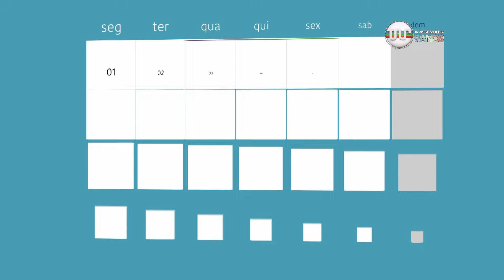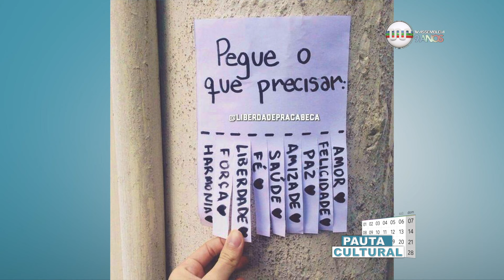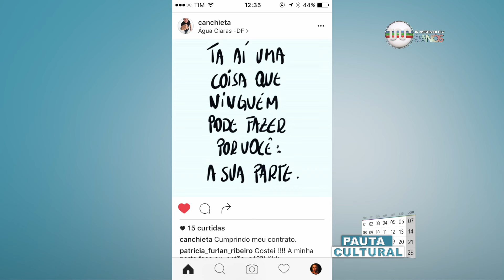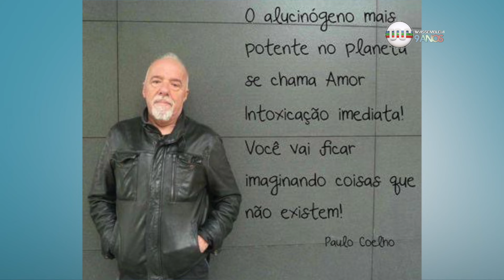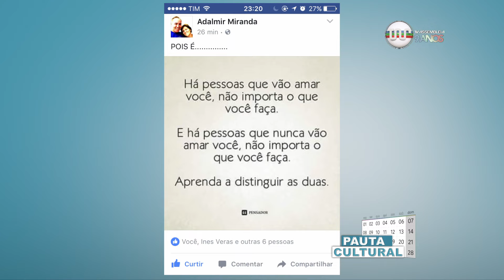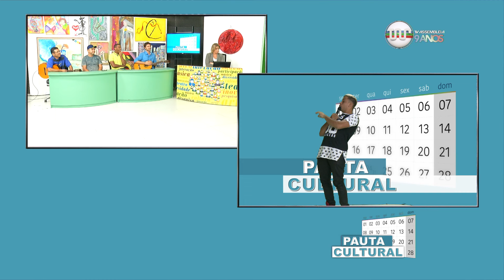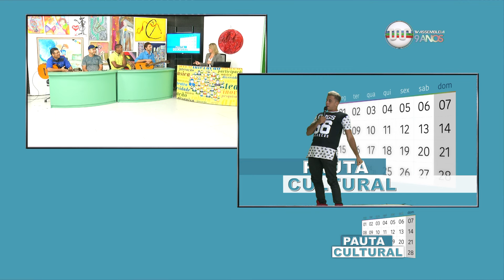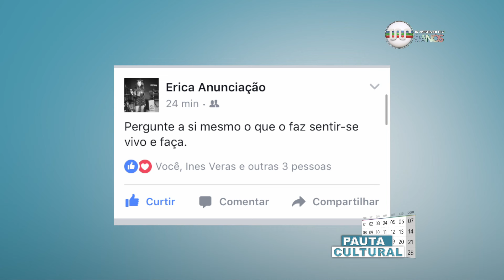Pauta Cultural 8 de julho de 2016 (BL 03)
Convidados especiais para mostrar as riquezas culturais do estado. O programa homenageia talentos locais e a sua gente, na apresentação de Alexandra Teodoro. Confira essa edição.